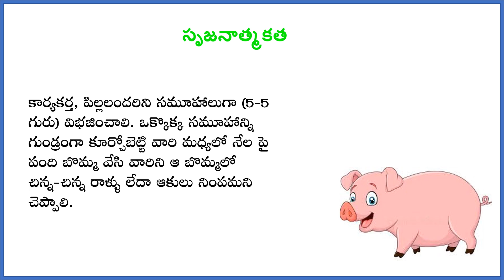సృజనాత్మకత పంది బొమ్మలో చిన్న చిన్న రాళ్ళు